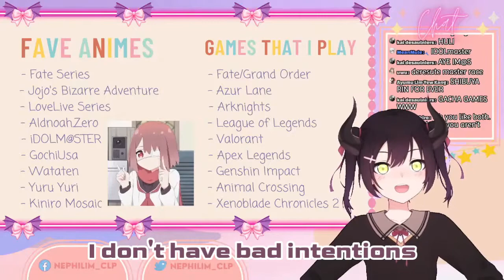[ Nephilim ] Asserting dominance on her debut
Nephilim asserting dominance to her waifu and she's also a man of culture